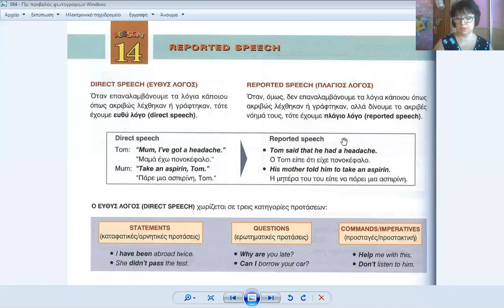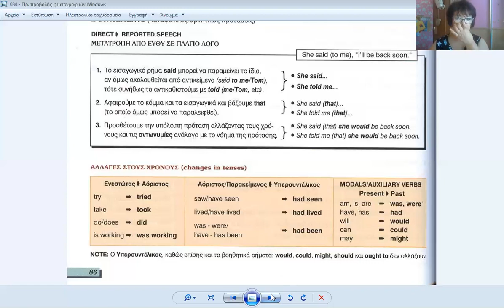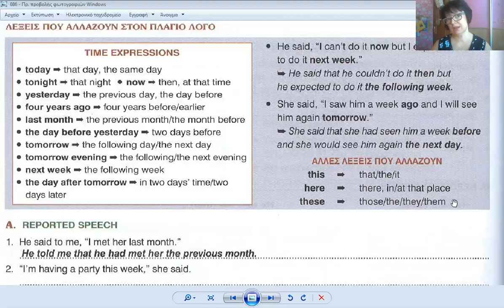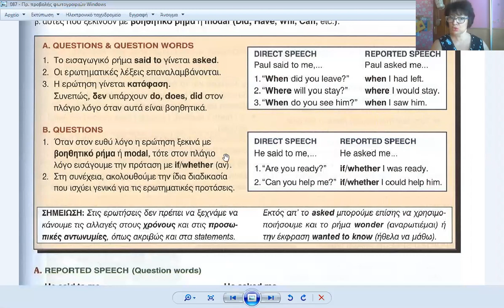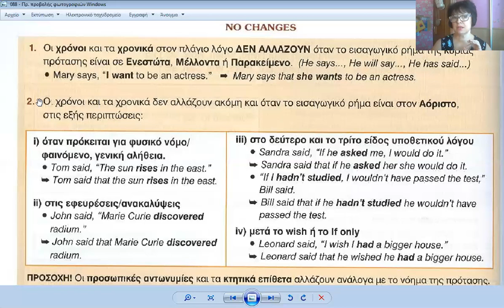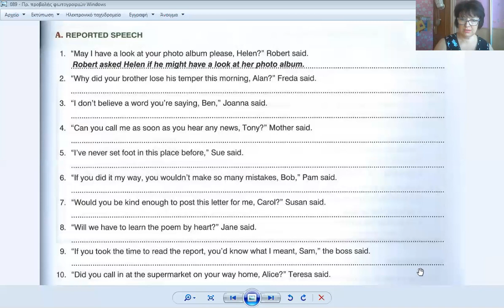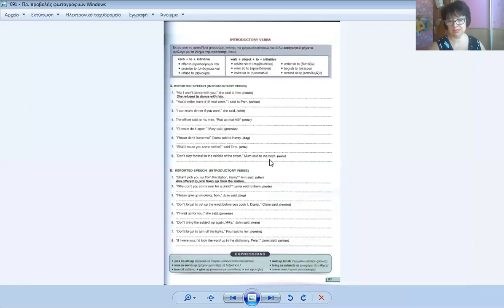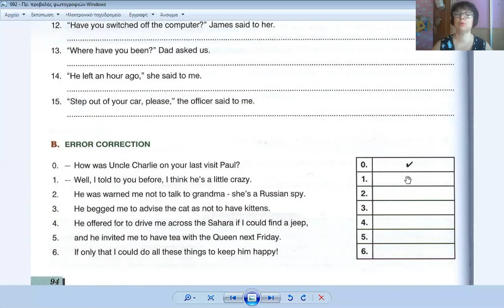REPORTED SPEECH - από την αρχή ως το τέλος!!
50' λεπτομερούς ανάλυσης του πλαγίου λόγου για σένα που πας b' senior ως εσένα που δίνεις εξετάσεις lower ή proficiency.